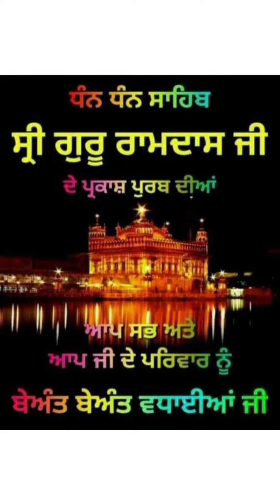Dhan Shri Guru Ramdas Ji Gurpurb Celebration in Takhat Sri Golden Temple Sahib Ji